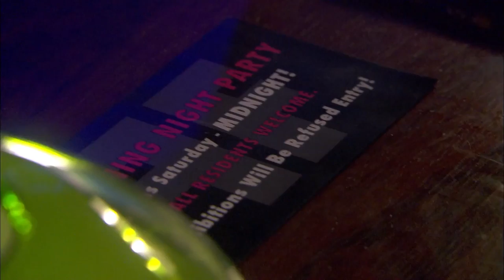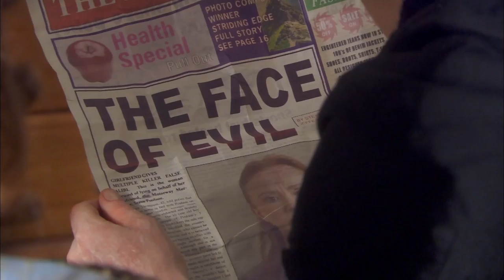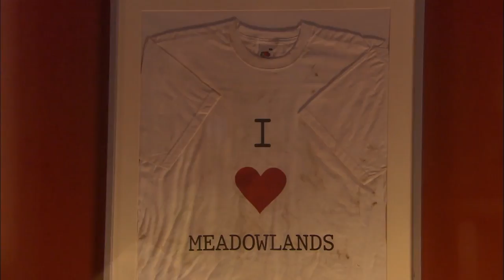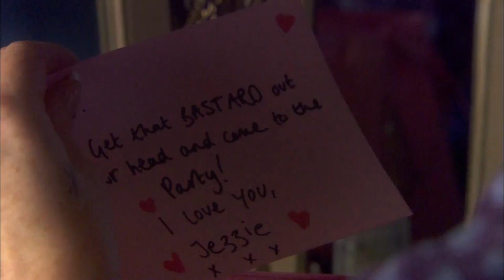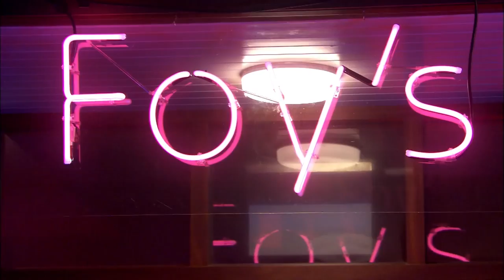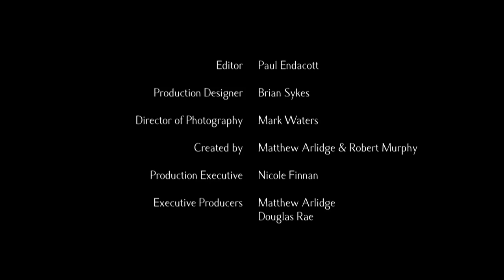British Mystery Drama Series I Cape Wrath SE01 EP08: Secrets and Celebrations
Episode Description: tensions rise as the family prepares for the opening of their bar in Meadowlands. Secrets, jealousy, and a desire to leave the town fuel the drama. Amidst the celebration, a shocking revelation threatens to unravel the family's carefully hidden past. Get ready for a night of intrigue and unexpected twists in Cape Wrath Ep8.

Series Description: Their lives in danger, Danny and Evelyn Brogan enter the witness protection program and are moved, with their teenage twins Zoe and Mark, to Meadowlands, a seemingly idyllic and perfectly manicured community. Their initial sense of well-being is shaken, however, by the dawning realization that most of their new neighbors are harboring dark secrets of their own, and only Danny's case supervisor, Samantha, is holding all the cards. The Brogans quickly realize that they may have left their old problems behind, but a whole new kind of sinister trouble lies in wait as they start their new lives together.

Content licensed by Rights Booster Limited to Little Dot Studios.